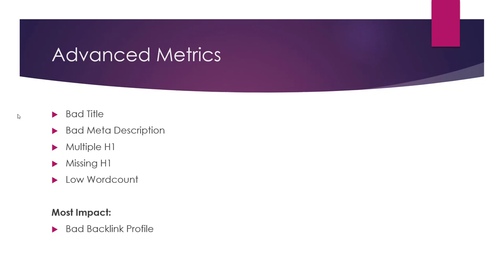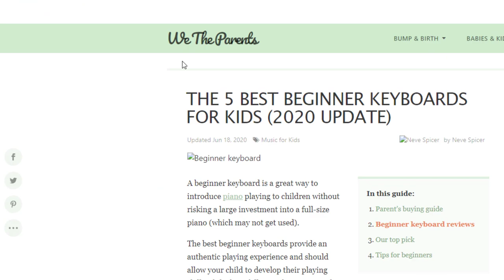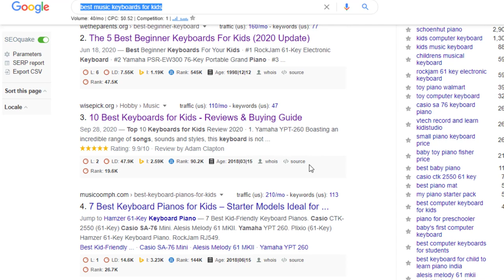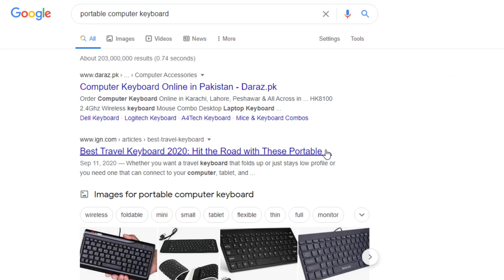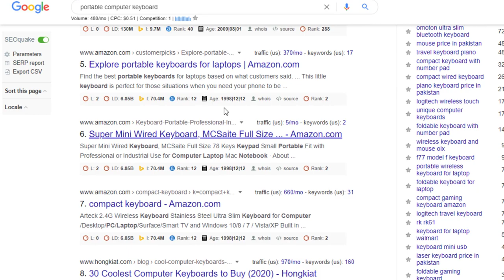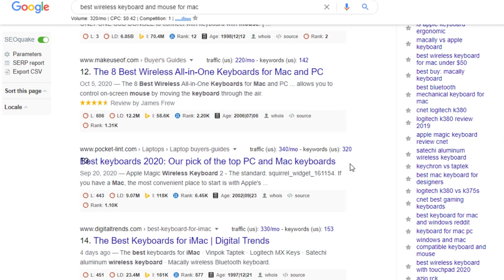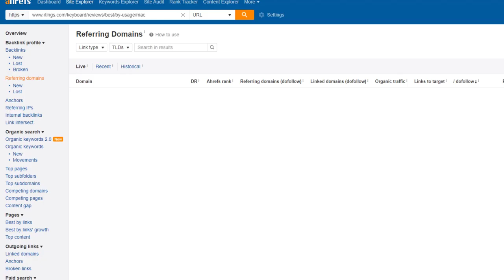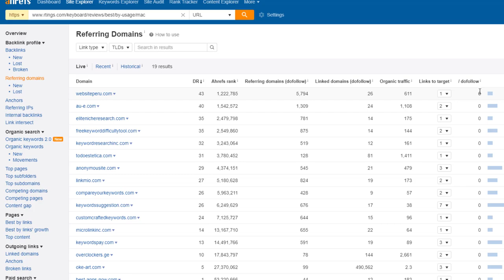How to Manually Check Keyword Difficulty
To manually check keyword difficulty, you can follow these steps:

Conduct a Google search for the keyword you want to check. Look at the top 10 results and note the domain authority (DA) and page authority (PA) of the websites ranking on the first page. You can use a tool like Ahrefs or Moz to check the DA and PA of a website.

Analyze the content on the websites ranking for the keyword. Look for indicators of high-quality content, such as well-written, informative articles with a high word count and a good number of internal and external links.

Check the backlinks of the websites ranking for the keyword. Use a tool like Ahrefs to see the number and quality of the backlinks pointing to each website. Websites with a high number of high-quality backlinks are likely to be more difficult to outrank.

Consider the competition level in your industry. If you are in a highly competitive industry, it may be more difficult to rank for certain keywords, even if the websites ranking for those keywords have lower DA and PA scores and fewer backlinks.

Consider the relevance of the keyword to your website. If the keyword is highly relevant to your website and its content, it may be easier to rank for that keyword compared to a keyword that is less relevant to your website.

By analyzing these factors, you can get a sense of the difficulty of ranking for a particular keyword and determine whether it is a viable target for your SEO efforts. It's worth noting that this process is subjective and there is no exact formula for determining keyword difficulty. It's important to use your judgment and consider all relevant factors when evaluating keyword difficulty.

💥💥Vieo Chapters💥💥
00:00 Universal SEO Tool
00:48 Building Dofollow Comment Backlink
03:50 Building Dofollow Forum Backlinks
14:32 Ending